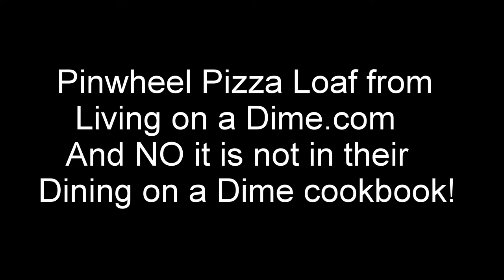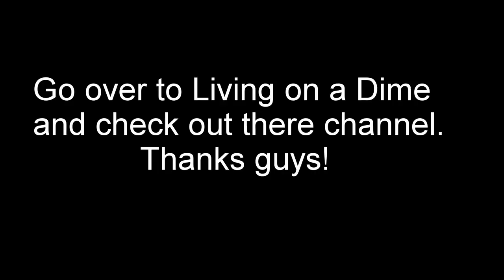Pinwheel Pizza Loaf: A Living On A Dime Recipe. Super good!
Here is a recipe I found in my Menus on a Dime book.  I thought I would try it.  It turned out great!  I hope you like the video and check out Living on a Dime.com.  They are a great blogger/you tube channel.